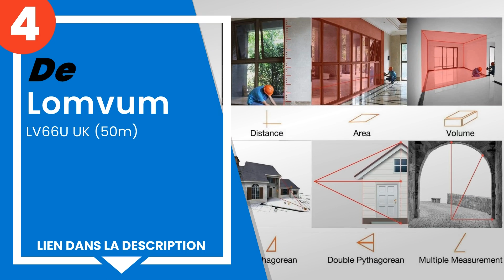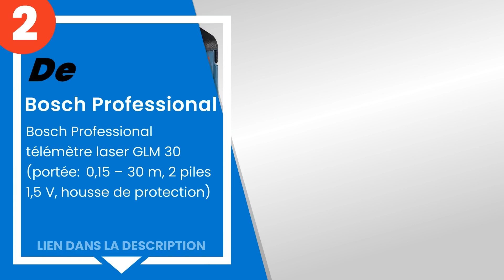Les 4 meilleurs télémètres laser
1) Bosch Home And Garden - B... »
2) Bosch Professional télémè... »
3) Leica Télémètre Laser Dis... »
4) Lomvum - LV66U UK (50m) »

✋ Voici les 4 meilleurs télémètres laser, disponibles sur le marché.

00:00 - Introduction
00:09 - 4) Lomvum - LV66U UK (50m)
00:40 - 3) Leica Télémètre Laser Disto D1 Bluetooth 40 m, Noir/Rouge.
01:10 - 2) Bosch Professional télémètre laser GLM 30 (portée: 0,15 – 30...
01:27 - 1) Bosch Home And Garden - Bosch mètre laser PLR 15 portée jusq...